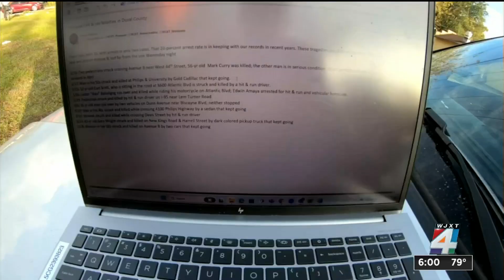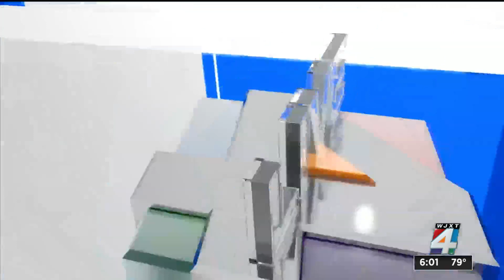‘We won’t have Christmas with my mom’: Family of 67-year-old woman killed by 2 hit-and-run drive...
The family of a mother who was struck and killed in Jacksonville by two different vehicles — and both drove away — is pleading for answers.